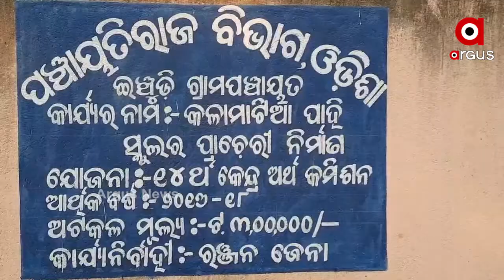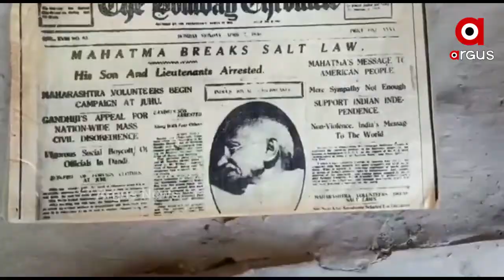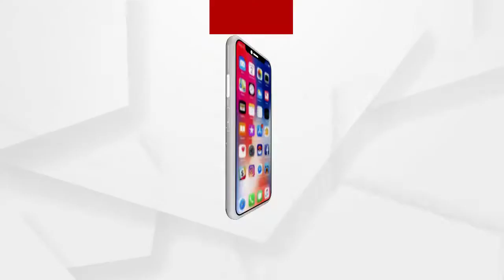ବାଲେଶ୍ବର ରେମୁଣାରେ ଚିଙ୍ଗୁଡି ମାଫିଆଙ୍କ ରାଜ...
ବାଲେଶ୍ବର ରେମୁଣାରେ ଚିଙ୍ଗୁଡି ମାଫିଆଙ୍କ ରାଜ । ଜବରଦଖଲ କରି ମାଡ଼ି ବସିଛନ୍ତି ଜାଗା ।
ଆଉ ଚିଙ୍ଗୁଡି ଘେରିକୁ ବିଦ୍ୟୁତ୍ ସଂଯୋଗ ଦେଇ ଚର୍ଚ୍ଚାକୁ ଆସିଛି ବିଦ୍ୟୁତ୍ ବିଭାଗ ।ଗ୍ରାମବାସୀଙ୍କ ଅଭିଯୋଗ ସତ୍ତ୍ବେ ଶୁଣୁନି ପ୍ରଶାସନ ...